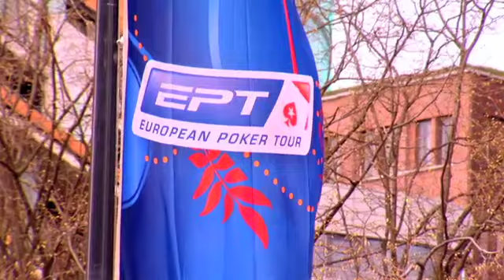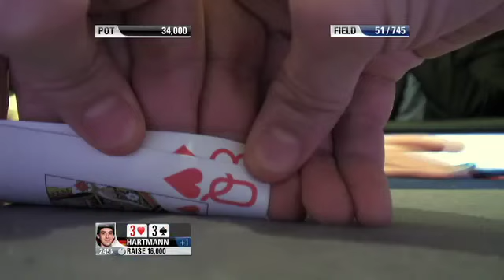EPT 8 Berlin 2012 - Main Event, Episode 8 | PokerStars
American heavyweights Vanessa Selbst and Kevin MacPhee are ready to trade blows at the feature table as day 3 draws to its conclusion. Commentary by James Hartigan and Joe Stapleton. (Episode 8 of 10)

Keep it cool, Keep it fun, Play Responsibly